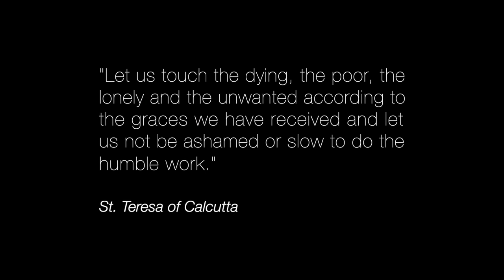Discovering Catholic Social Teaching - Michael Davis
As a Baptist pastor, Michael Davis understood the need to feed the hungry, clothe the naked, and welcome the stranger, as commanded by Christ himself. But when he discovered Catholic Social Teaching, Michael found a whole new way to understand that performing works of mercy isn't just about meeting needs, but about cultivating a spirit of humility, love and service in the giver as well.